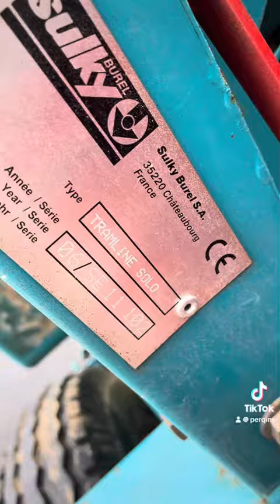Jadą 2 siewniki Sulky 3m na talerzach do Polski